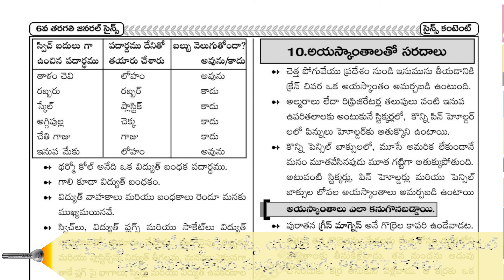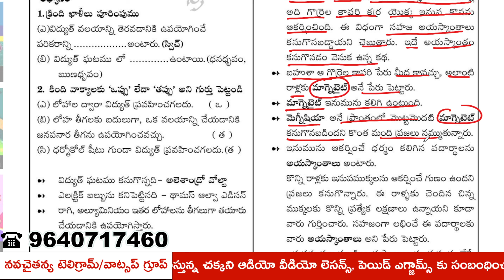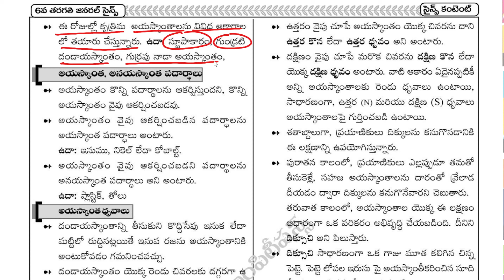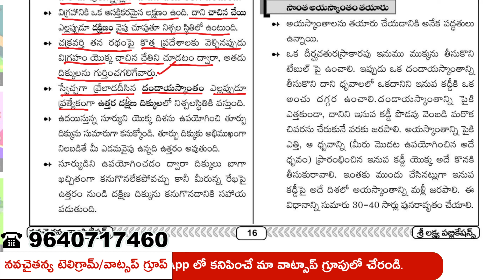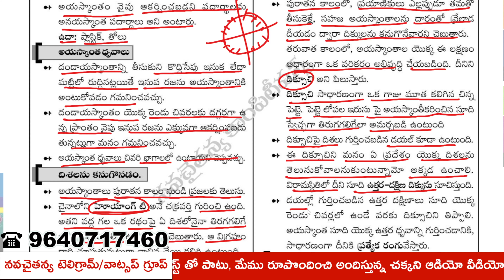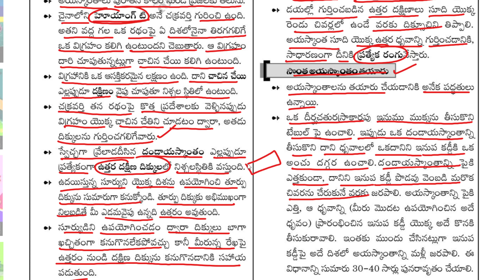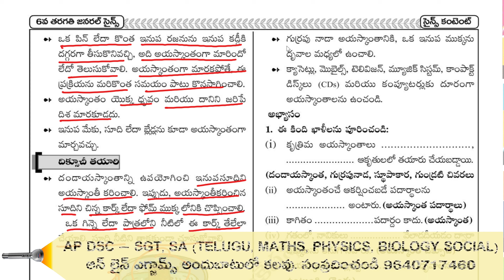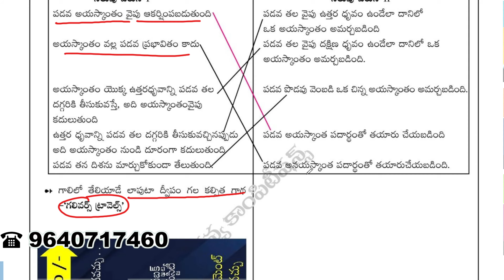Class 6 Physics | Chapter_10 | అయస్కాంతంతో సరదాలు | DSC Free DSC Online Coaching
ఎపి డియస్సీ ఫ్రీ వీడియో ఆన్ లైన్ క్లాసెస్ రెగ్యులర్ గా వాట్సాప్ ద్వారా అందుకోవడానికి మా వాట్సాప్ గ్రూపులో చేరండి . . .
వాట్సాప్ గ్రూప్ లింక్స్ కోసం చూడండి .

నవచైతన్య కాంపిటీషన్స్ ఆన్ లైన్ ఎగ్జామ్స్ యాప్ ను ప్లేస్టోర్ నుంచి డౌన్లోడ్ చేసుకోవచ్చు.
బుక్స్ మరియు ఆన్ లైన్ ఎగ్జామ్స్ గురించిన వివరాలకోసం సంప్రదించండి: 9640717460, 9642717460